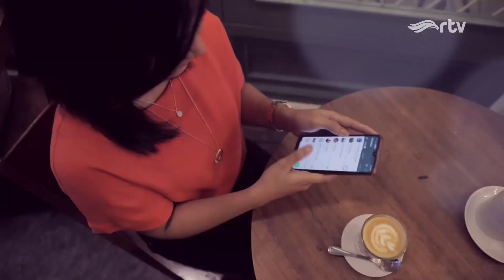Kompilasi Promo RTV April 2022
[REAL HD 1080P]